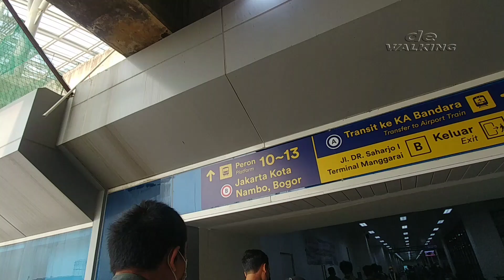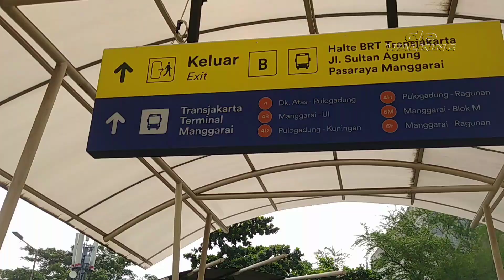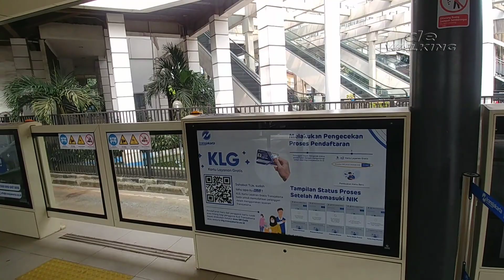Integrasi Stasiun Manggarai dengan Halte Manggarai Transjakarta 2023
Setelah direvitalisasi kini halte manggarai sudah beroperasi kembali sejak 24 mei 2023 dan terintegrasi dengan stasiun manggarai.
Untuk menuju Halte Busway Manggarai dari stasiun dan sebaliknya hanya bisa diakses melalui pintu barat stasiun manggarai.

Lokasi:
Halte Busway Manggarai

Lokasi:
Stasiun Manggarai Pintu Barat

Video Record
25 Mei 2023